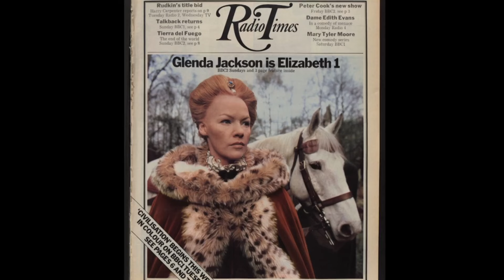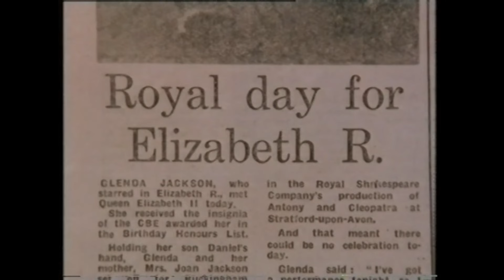The Life of The Wirral's Glenda Jackson.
The Wirral Shop

Equipment.

Bruce Danton of Peninsula People
Janet Burns is A Wirral Squirrel.